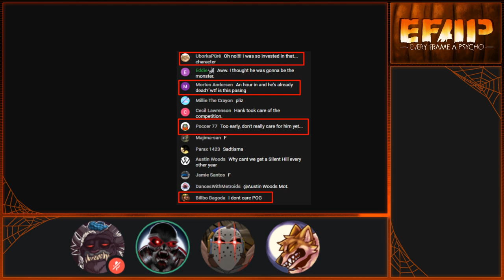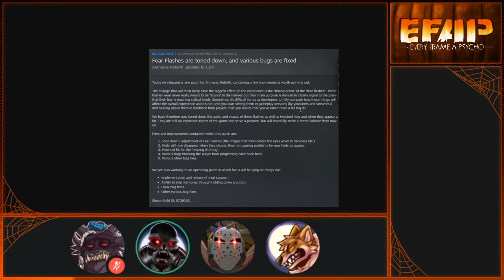EFAP #107 - Amnesia: Rebirth - Full breakdown/discussion